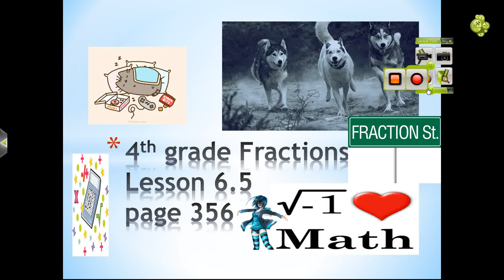Avery's math powerpoint